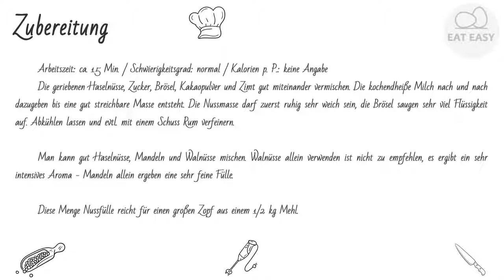Nussfülle für Nusszöpfe, Nussstollen oder Nussschnecken ACHTUNG!